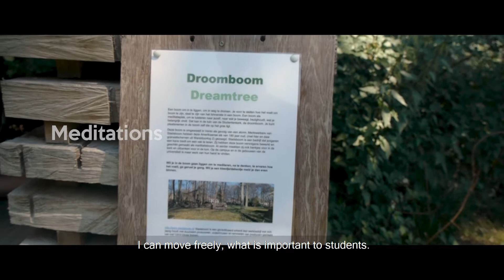Trailer Studentenkerk 2021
Jordy Ferwerda maakte deze trailer voor de Studentenkerk